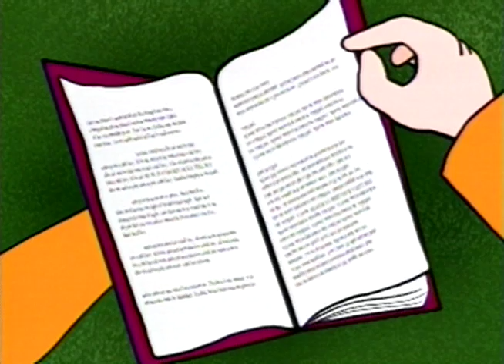Kevin Spencer | Season 1 | Episode 12 | Keep the Home Fires Burning | Greg Lawrence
Watch Kevin Spencer Season 1 Episode 12 Keep the Home Fires Burning on Upstream Flix

Kevin's psychiatrist inquires about his fascination for fire. Kevin describes blowing up his home the first time his father taught him to use a lighter. This triggers Kevin to think BIG, and later he blows up a farmer's field and adjoining forest. Back in prison Kevin longs for the comfort of the infirmary but recalls his last attempt at faking sick.